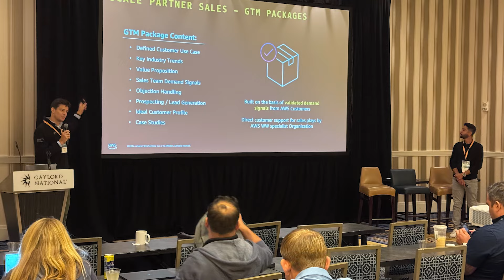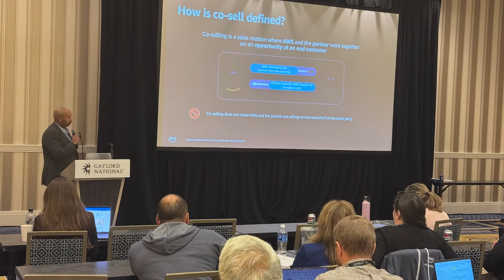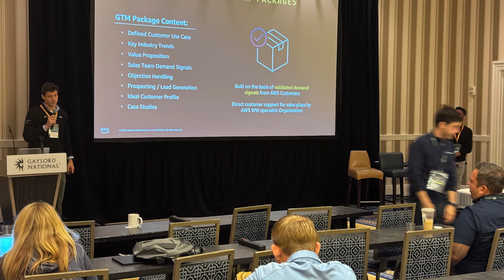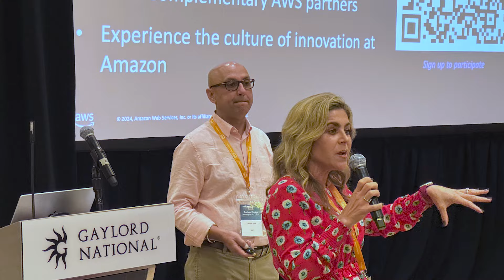AWS PartnerEquip LIVE: Washington, D.C. 2024 | AWS Events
AWS PartnerEquip is an event series designed for AWS Specialization Partners (AWS Competency, Managed Service Provider, Service Delivery, and Service Ready) to receive in-person enablement through access to strategic and confidential content, hands-on workshops, Q&A with AWS leaders, and much more. The series helps you enhance your technical capabilities and build a co-sell strategy with AWS experts.